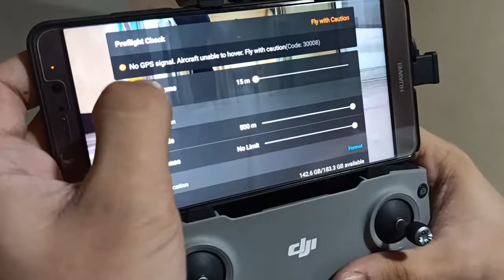MM2 TEST FLIGHT T12